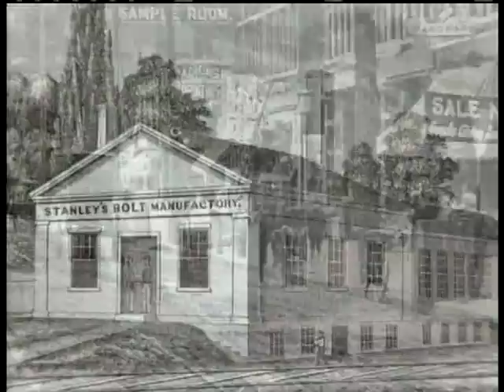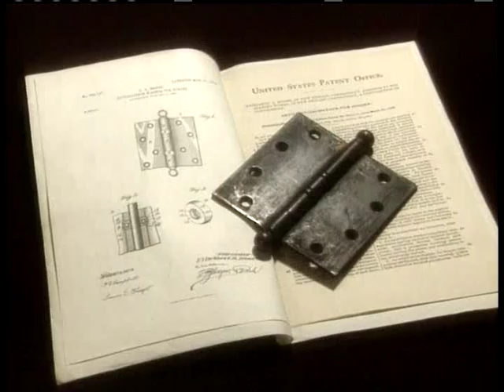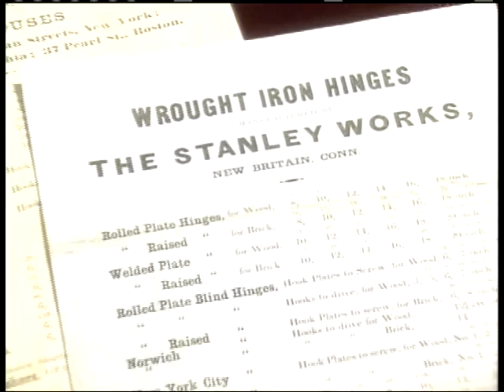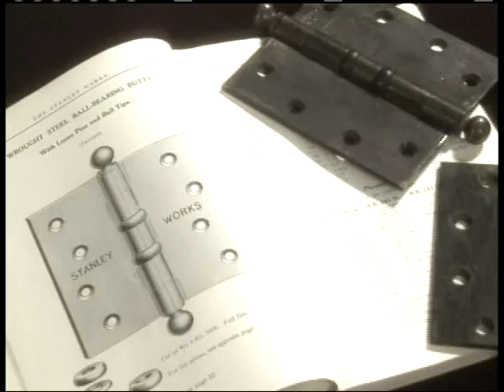Stanley Works History